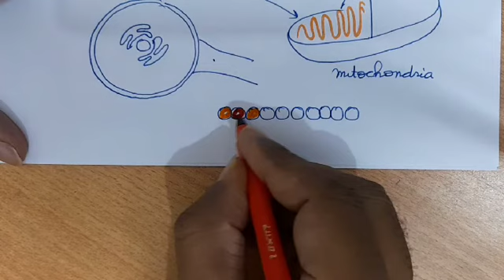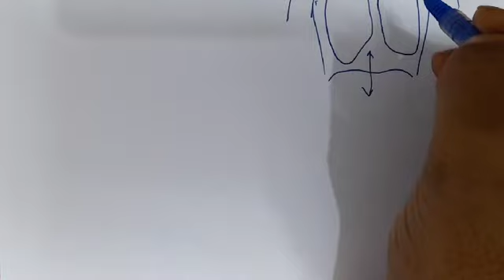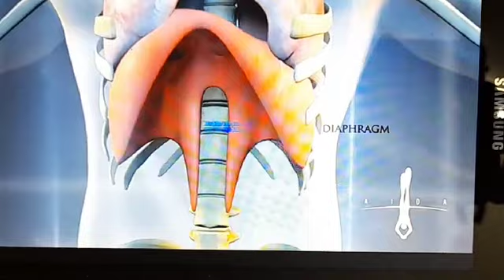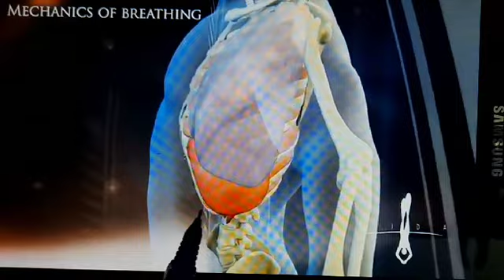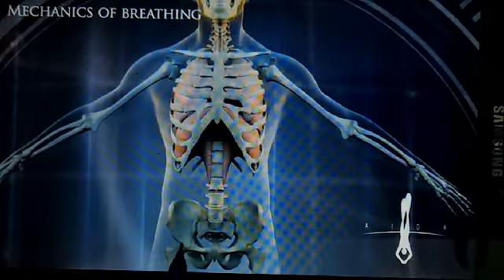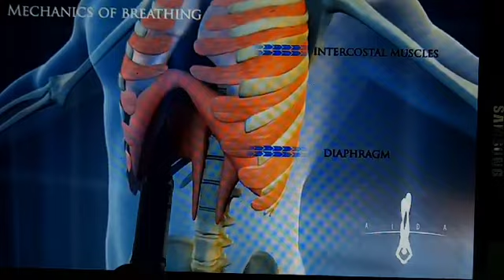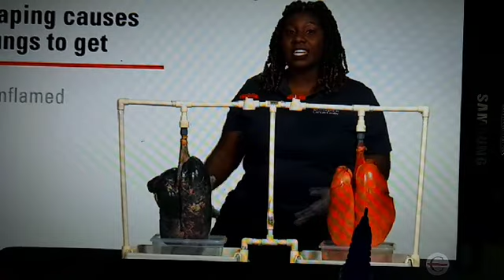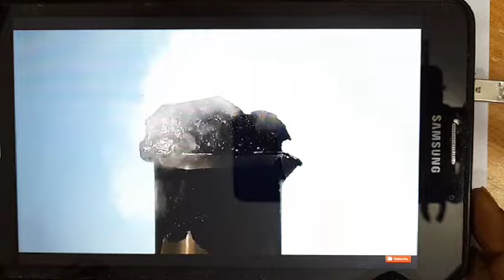life processes 9th June